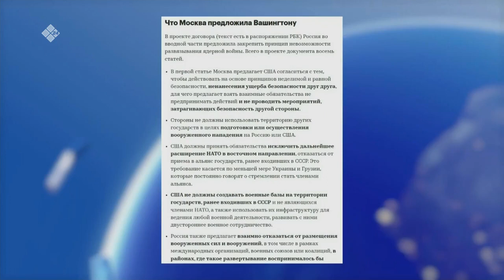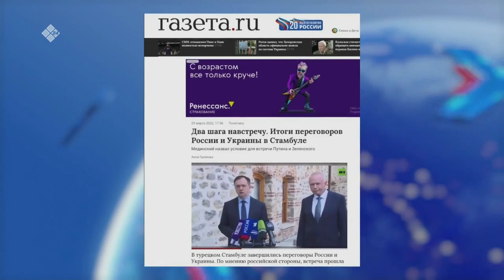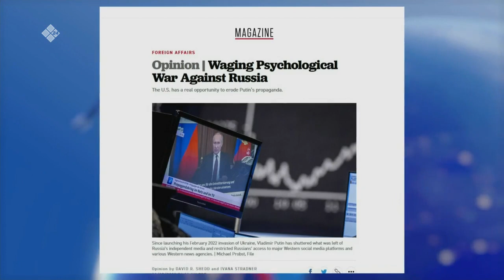«Сэмсэ тыл» биэриигэ: байыаннай эппэрээссийэ (28.09.22)